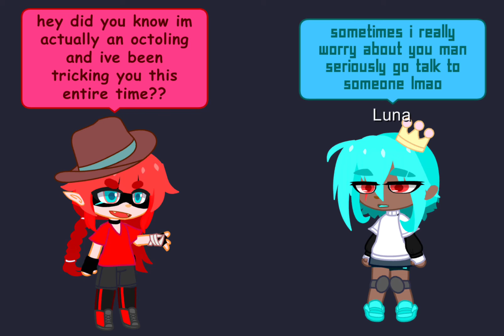what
this is canon